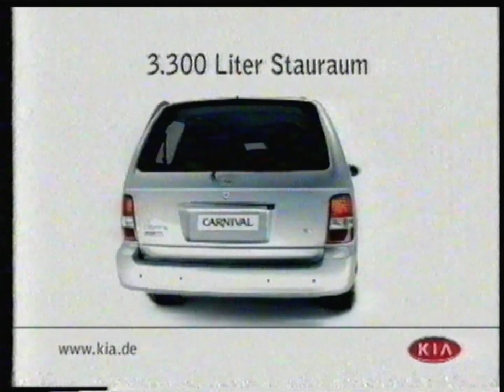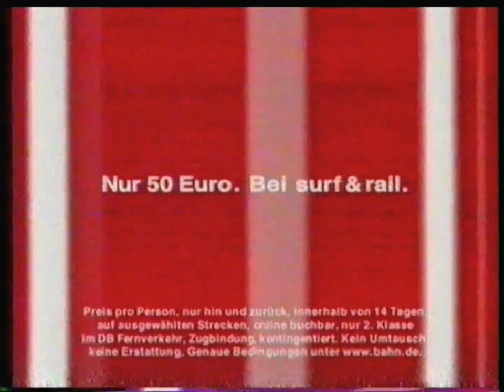ARD Das Erste - 22 November 2003 - Werbeblock 2